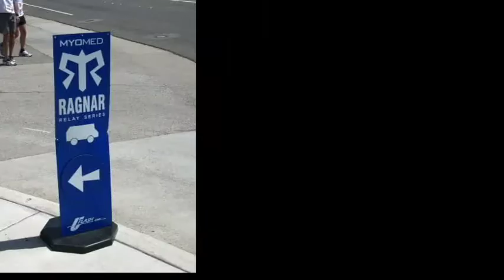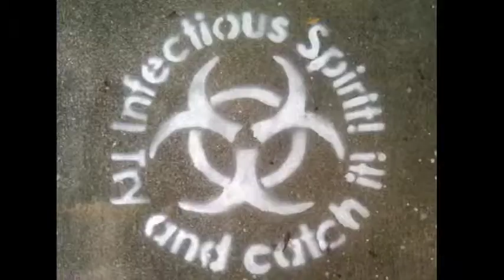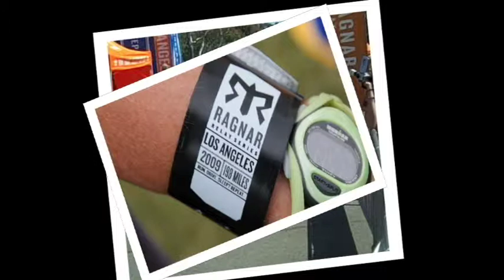Editor Jeff Shrewsbury / Ragnar Relay 2009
Ragnar relay team Pasadena plague.  Thank you to the team for their creative digital footage and pictures.  Best to you all and good luck in Miami.  jeff shrewsbury tv film editor.